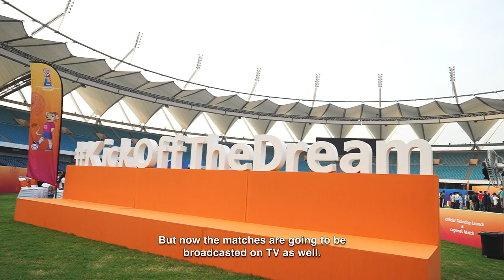FIFA U-17 Women's World Cup India 2022 - Official Ticketing Launch & Legends Match - After Movie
All the best moments from the Official Ticketing Launch & Legends Match of the FIFA U-17 Women's World Cup India 2022 : 𝗗𝗘𝗟𝗜𝗩𝗘𝗥𝗘𝗗 ✅